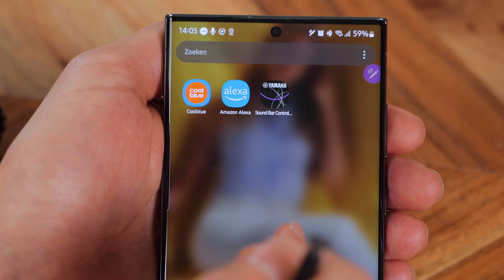De achterspeakers zijn ook bluetoothspeakers! | Yamaha True X-Bar 50A & X-Speaker WS-X1A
De soundbar en twee losse achterspeakers van Yamaha vormen samen een 5.1 surroundset. In deze video vertelt Ferdinand over het design, de audio en alle mogelijkheden.

In deze video:
0:00 Intro
0:43 Design
2:11 Geluid
5:00 Yamaha Soundbar Control App
5:31 Aansluitingen
5:49 Conclusie
6:27 Meer info